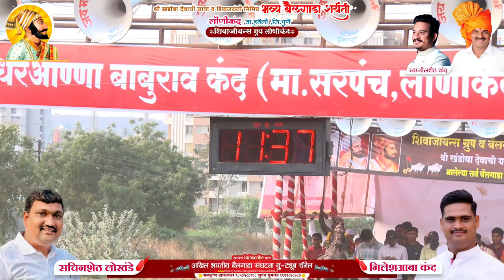लोणीकंद घाटाचा राजा रामनाथशेठ वारींगे व राजवर्धन प्रशांतशेठ भागवत जुगलबंदी ११ सेकंद ३७ मिली